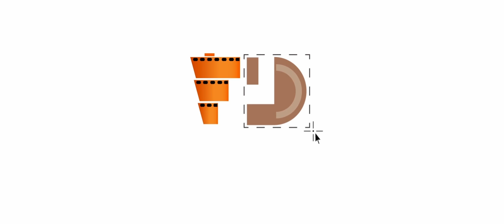Mughil Arun ∞ Dhivya | A True Love Story | kadhale kadhale | Festivee Dreams Photography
Festivee Dreams Photography,
no 16, STV Nagar, Nava India, Peelamedu,
Coimbatore-641004

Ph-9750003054